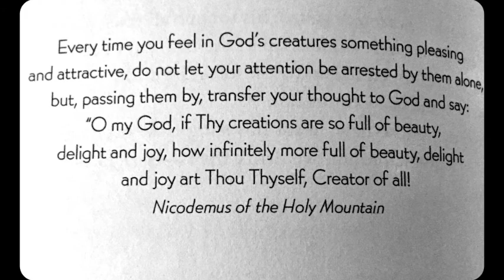You intimidate me and this is why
Over the past couple of weeks I have had several encounters with the concept of people being intimidated by something, someone or some place. It was one of those recurring topics, I do not feel intimated by someone’s talents, instead it acts as a source of inspiration for yet even more cheeky prayers – Lord if you have done it for her, you can do it too for me please, please give me a copy and paste, Elijah-Elisha double anointing kind of blessing, if it is in Your Will off course.
We do not serve a limited amount of God, we serve the fountain God, He has a fountain of unlimiting resources. I think this is the deeper meaning and reason why Paul wrote all of the gifts when needed of the Spirit in 1 Corinthians 12, that we all have access as children of God to these gifts, all we need to do is to pray and ask for it.
I find my prayer inspirations from all kinds of random models, like recently I watched the TedTalk from Shonda Rhimes the producer and writer of Greys Anatomy, I literally cannot wait for the new episode of Greys Anatomy to be online every Thursday, this is also a wish of mine, a prayer – please Lord let my videos too make people so excited, the same way I’m excited not to miss another episode of Greys Anatomy.
I recently went on a romantic prayer binge, I prayed that all my encounters will be as uplifting as energetic and unforgettable as the movie Dirty Dancing especially the song – I had the time of my life. I recently watched 27 Dresses and spontaneous karaoke evening they had, has been a source for a prayer in my life – please God I need a spontaneous, fun road trip to a small little town with beautiful scenery just like 27 Dresses.
Just like Jesus changed the water to wine, this is my prayer if I intimate someone, please God change them like You changed the water to wine, to see Your Image in me as a source of inspiration for prayers. I love this quote and I would like to end of with this: Every time you feel in God’s creatures….